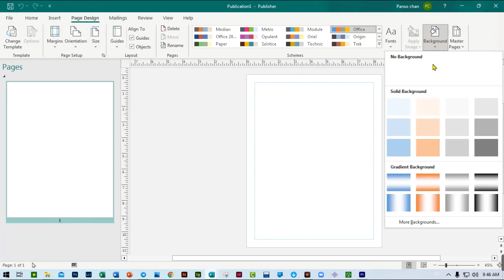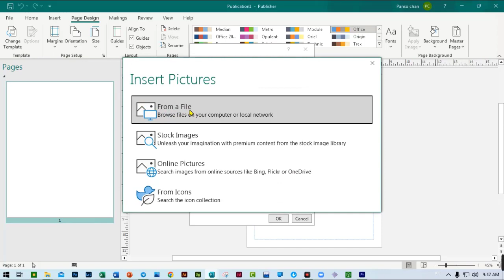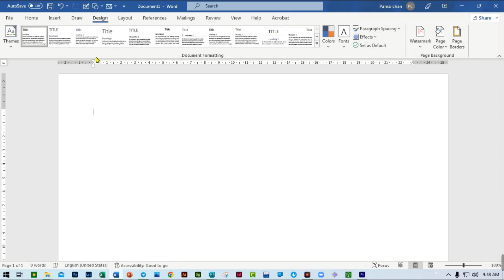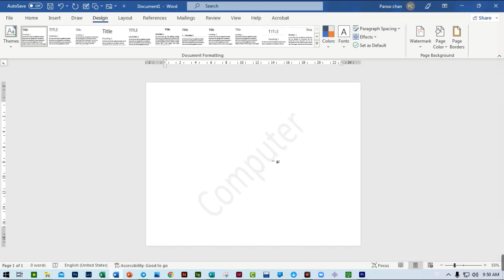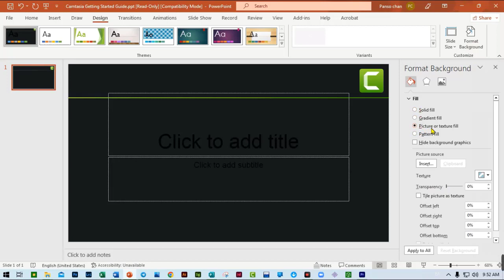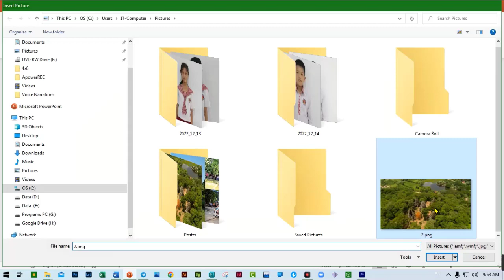របៀបដាក់ Background នៅក្នុង Word , Publisher, PowerPoint